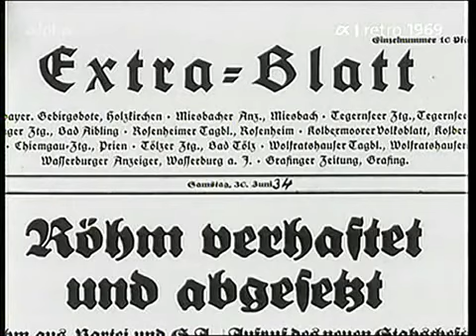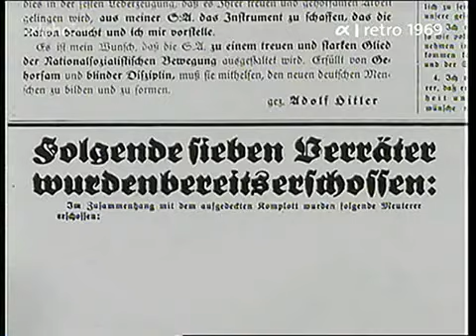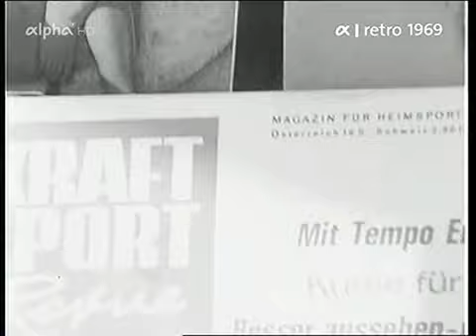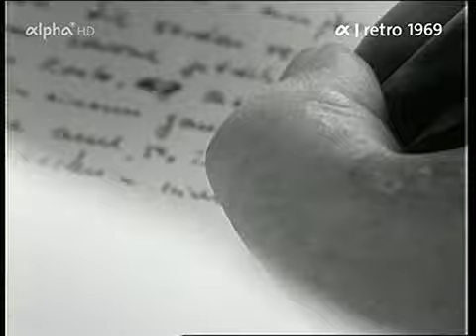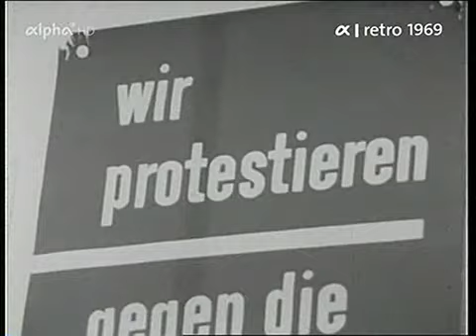Heinrich Böll - Ansichten eines Autors (Portrait)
Zeitdokument: Menschen, Dinge und Verhältnisse im Blickfeld von Heinrich Böll (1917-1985). Der Film von Joachim Burkhardt aus dem Jahr 1969 trägt den Titel "Ansichten eines Autors" angelehnt an den Titel "Ansichten eines Clowns" von Heinrich Böll. Heinrich Böll erzählt in diesem Film ganz ernst und ruhig über sein Herkommen, sein Aufwachsen, über Köln als niederländische Pilgerstadt und über seine Zeit als Soldat im Zweiten Weltkrieg und wie er nun darüber denkt. Heinrich Böll war 1969 ein in Deutschland sehr bekannter Autor und auch international anerkannt.